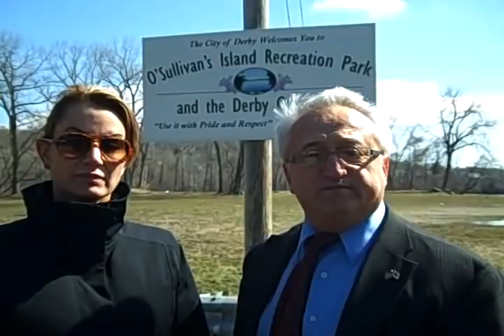Rep. Themis Klarides Surveys Derby Flood Damage.mp4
State Rep. Themis Klarides surveys flood damage in Derby led by Derby Mayor Tony Staffieri, Storm Ambulance and the Derby Fire Department. Also attending are U.S. Representative Rosa DeLauro, FEMA Federal Coordinating Officer Albie Lewis, State Rep. Linda Gentile, and Derby Emergency Management Director Charles Sampson.